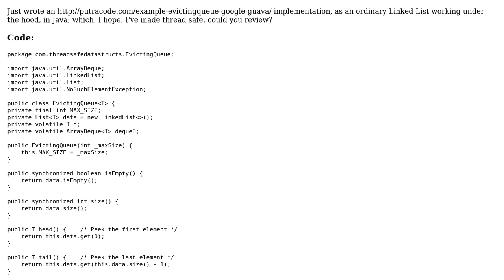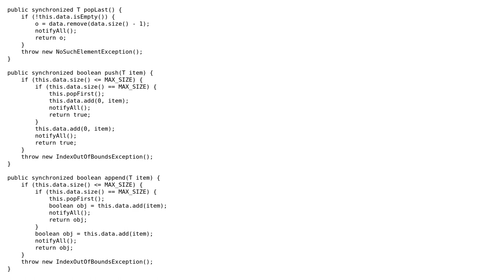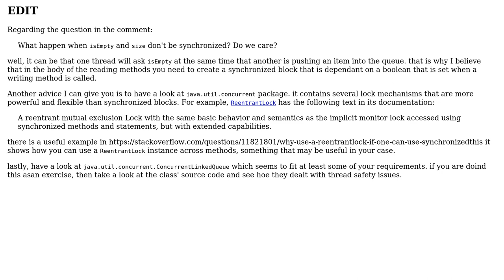Code Review: Thread Safe Evicting Queue in Java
With thanks & praise to God, and with thanks to the many people who have made this project possible! | Content (except music & images) licensed under CC BY-SA | Music | Images & others | With thanks to user Sharon Ben Asher user Robert Hanigan and the Stack Exchange Network Trademarks are property of their respective owners. You are responsible for your own actions.